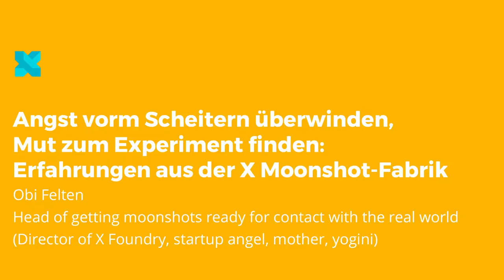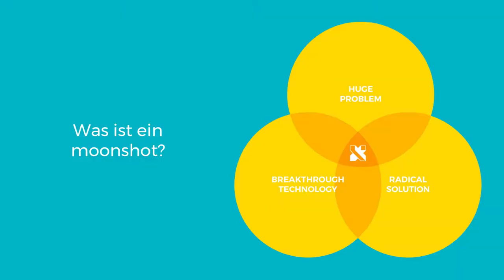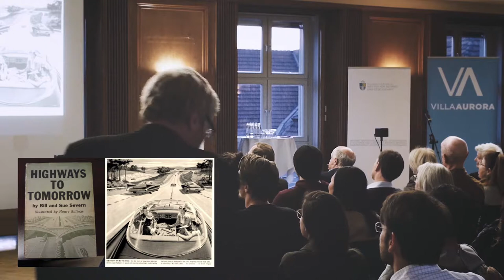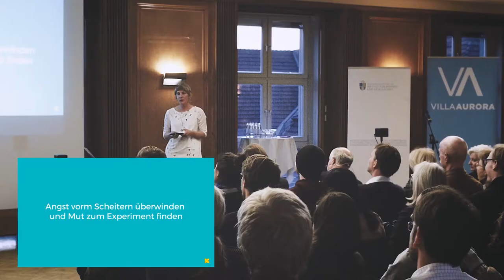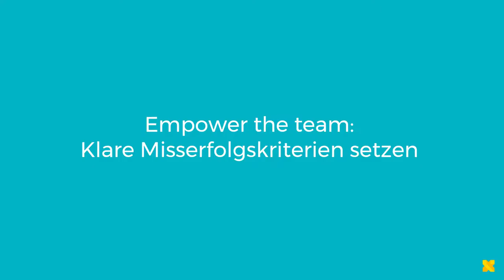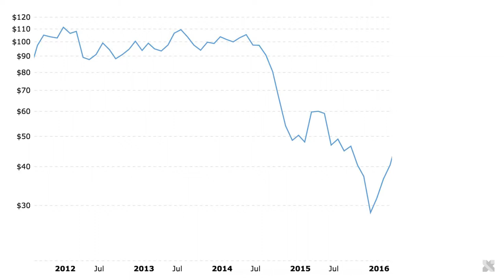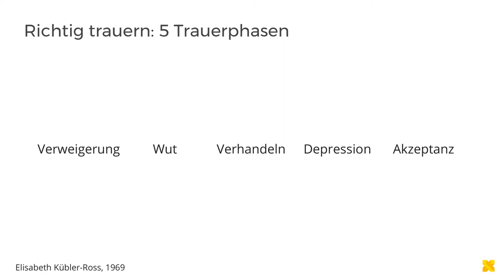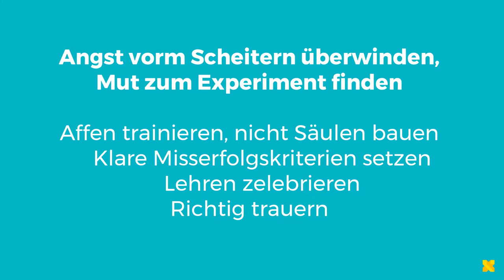X – Vom Gelingen und Scheitern von Zukunftsprojekten | mit Obi Felten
Am 28. März haben der Villa Aurora & Thomas Mann House e.V. und das Alexander von Humboldt Institut für Internet und Gesellschaft zum Vortrag „X – Vom Gelingen und Scheitern von Zukunftsprojekten“ von Obi Felten eingeladen. Obi Felten ist „Head of getting moonshots ready for contact with the real world bei X, der sogenannten Moonshot-Fabrik von Alphabet“. Im Anschluß moderierte Alison Smale, Chefkorrespondentin der New York Times in Berlin, ein Gespräch mit Obi Felten und Markus Klimmer, Vorstandsvorsitzender des Villa Aurora & Thomas Mann House e.V. und Autor des Buches „Digital Leadership - Wie Top-Manager in Deutschland den Wandel gestalten“.

Obi Felten arbeitet an innovativen Lösungen für die größten Herausforderungen unserer Zeit. Sie ist dafür verantwortlich, „X-Projekte aus dem Labor entweder in die Welt zu bringen oder sicherzustellen, dass sie schnell scheitern“. Es geht darum, mit neuen Technologien in einem absehbaren Zeitraum Lösungen von Problemen zu finden, die Menschen weltweit betreffen.

X repräsentiert, was Europäer so sehr an Silicon Valley fasziniert – Innovationsgeist, Mut und Dynamik. Im Gespräch mit Markus Klimmer ging es darum, wie es in Europa und insbesondere in Deutschland um die Innovationsfreude steht.

Wir Danken dem Alexander von Humboldt Institut für Internet und Gesellschaft für die Zusammenarbeit.